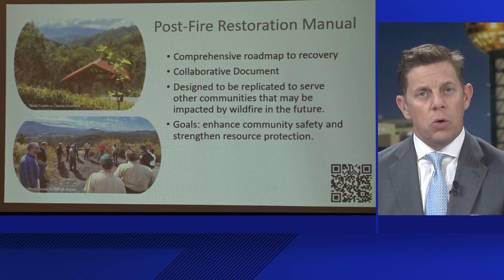Wear Valley volunteers host wildlife education meeting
The goal is to teach people how to get trees and native plants to grow in scorched areas again.